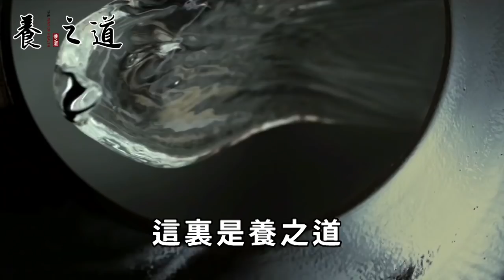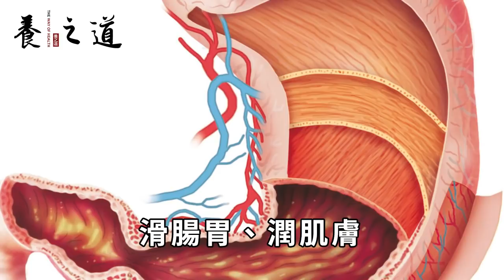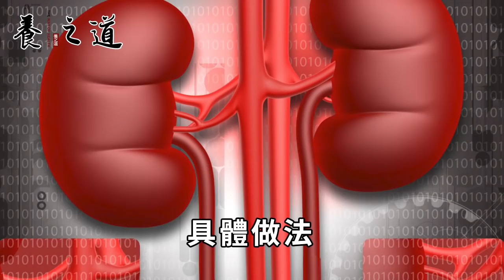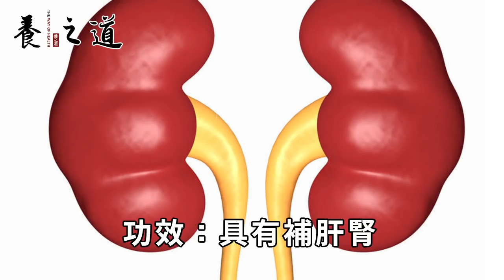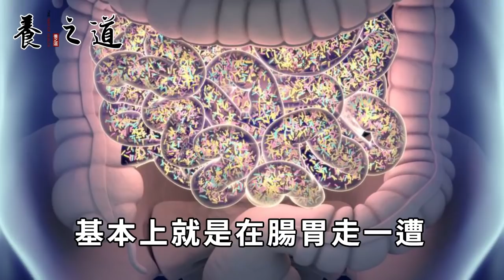這樣東西你家廚房肯定有，隔三差五吃一次，83歲還能一口氣爬上5樓丨養之道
"本人拥有此作品全部版权，未经允许禁止任何形式的复制。侵权必究。" 每天吃一個勝過一次吃10個蘋果，經常吃還可以降血脂、血壓、血糖
它是天然血管支架，常吃想進醫院都難！你家門口菜市場就有賣，便宜的不得了